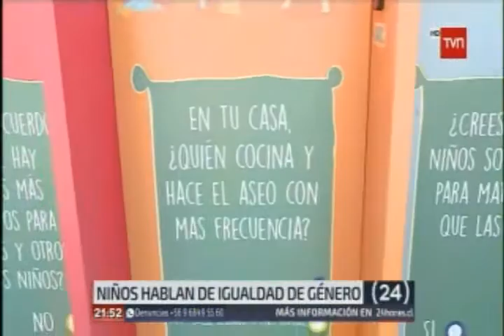Niñas y Niños por la Igualdad TVN